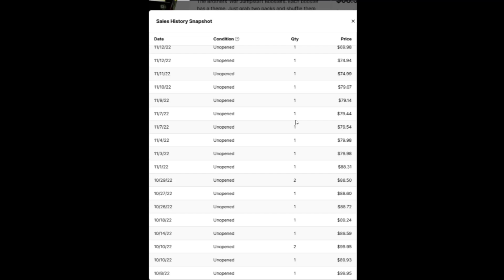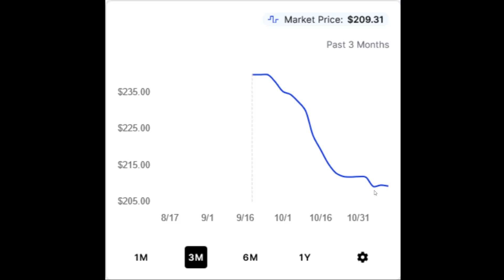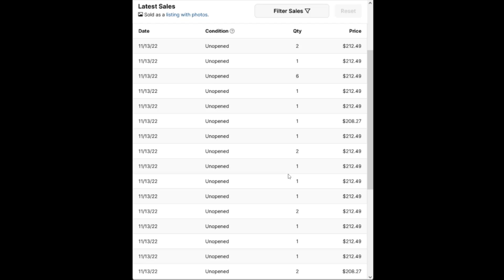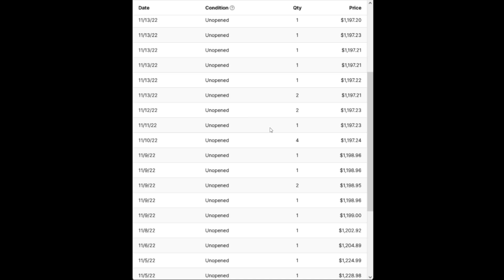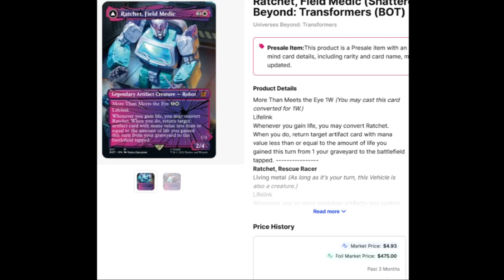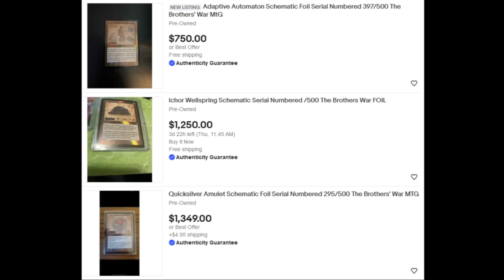Can Brothers War save Magic?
have we found the sweet spots for collecting again with Brothers War in MTG?